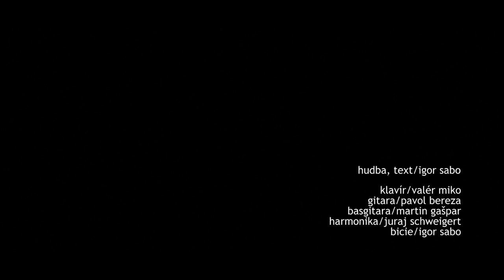fluid sympatet / morsesia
štúdiový koncert snímaný ambientne

hudba, text / igor sabo
klavir / valér miko
gitara / pavol bereza
basgitara / martin gašpar
harmonika / juraj schweigert
bicie / igor sabo

zvuk / ján mudroch

video / kika majorošová / braňo gotthardt